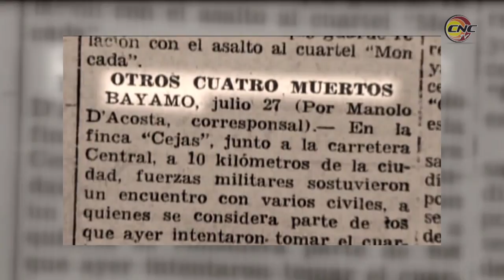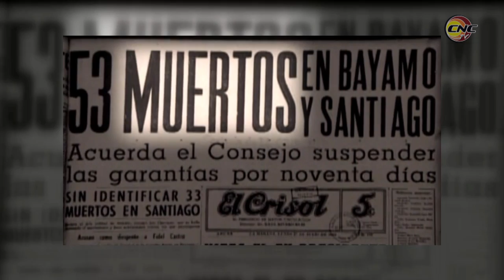Conmemoran aniversario 69 del asalto a los cuarteles Moncada y Carlos Manuel de Céspedes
El aniversario 69 del asalto al Cuartel Moncada en Santiago de Cuba y Carlos Manuel de Céspedes en Bayamo, fue conmemorado en los predios del parque museo Ñico López en la capital granmense.  En la cita se rindió honores a los mártires de la gesta moncadista que marcó hito en la historia Patria.